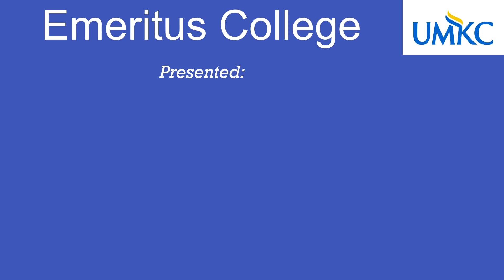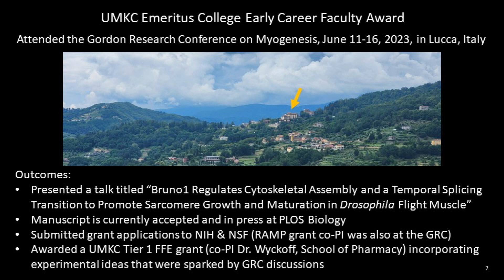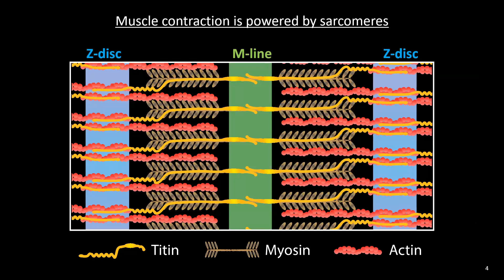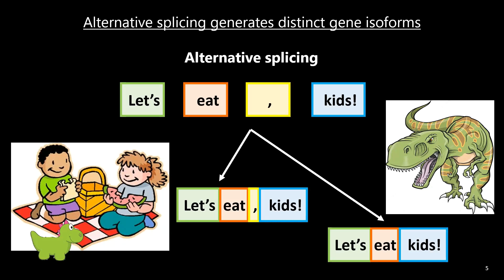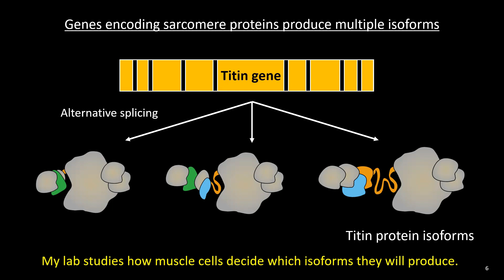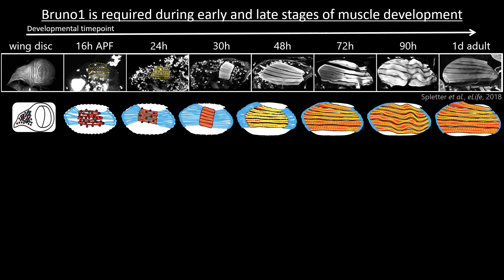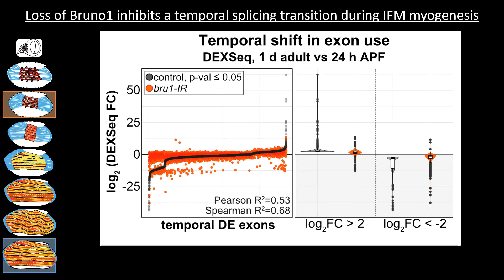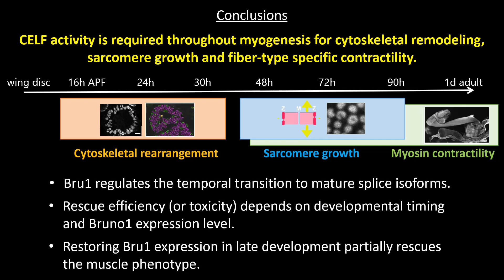Building Muscle One Splice at a Time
On April 8, 2024, Maria Spletter, Assistant Professor in the School of Science and Engineering, Division of Biological and Biomedical Systems, at the University of Missouri Kansas City, and recipient of the 2023 Early Career Faculty Award, presented a report entitled “Building Muscle One Splice at a Time”.  She had used her ECFA award to participate in a Gordon Research Conference on Myogenesis, the process to build muscles during development, in June 2023 in Lucca, Italy.  Her research uses the fruitfly, Drosophila melanogaster, as a model system to study differential development of different types of muscles in flies, very similar as in humans, and the muscle diseases in which the normal developmental or genetic control has been compromised.
She presented her research to the rather diverse audience of non-specialist emeriti of the University of Missouri-Kansas City, in person and through zoom.  This presentation was part of the annual ECFA reports and incorporated into the monthly program of the Emeritus College of UMKC.